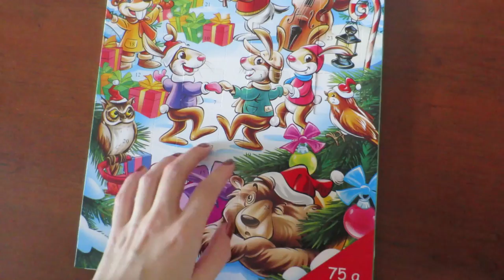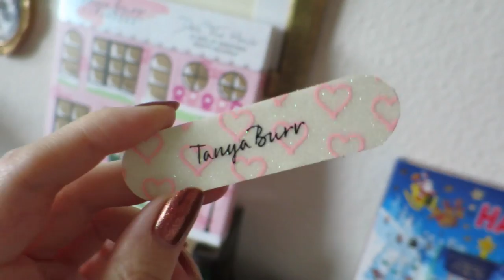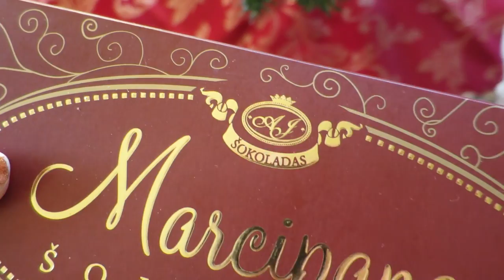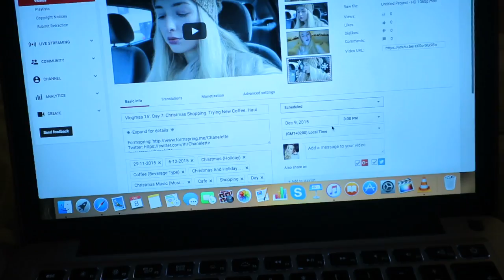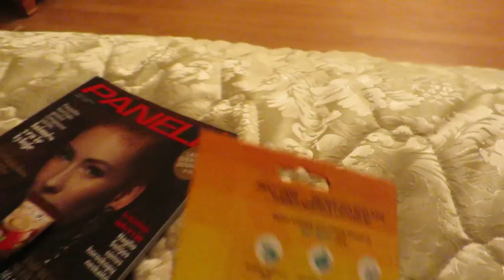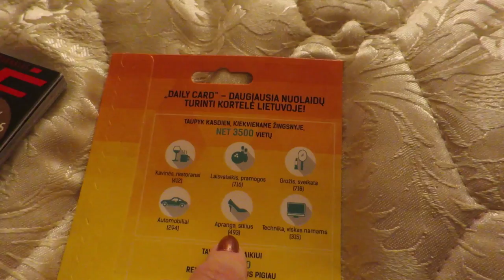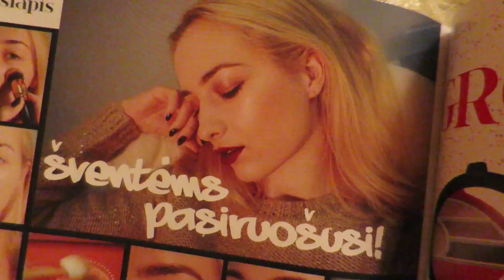Vlogmas 15'. Day 8: Healthy Meals. Clothing Haul. New Panele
(selling it on my Depop as well)
Burgundy jumper

Ieva Maslauskaite
S.Daukanto 13-3
Klaipeda
92235
Lithuania

Where else to find me:
Klaipeda